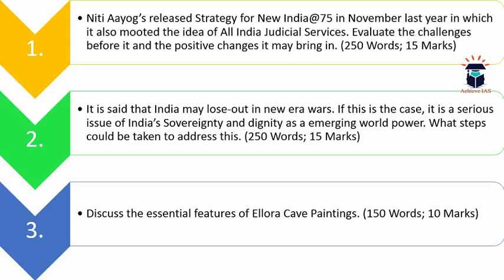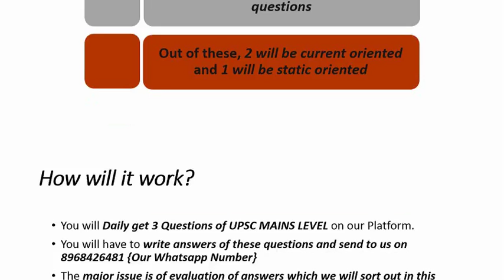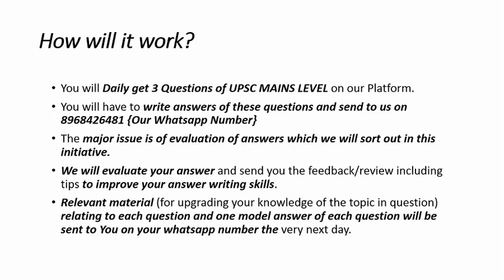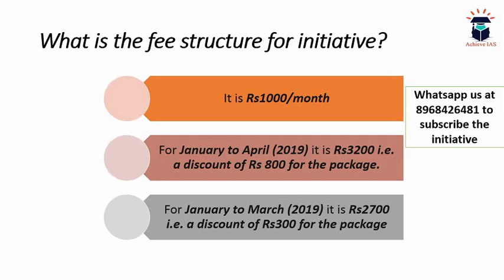Mains Answer Writing Initiative, Target UPSC CSE Prelims cum Mains 2019, Achieve IAS